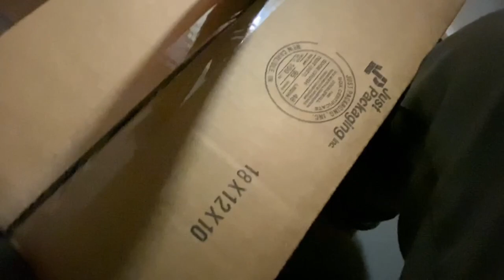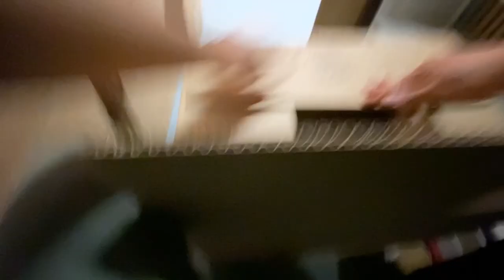So Many Piles of Boxes | Almost There! | Come Work At The Library | Quiet Working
Welcome to another video in my come along series!

We are almost done packing all of the books. Not sure how many but long enough to keep us coming back. Today we had to make tons of boxes before we left.